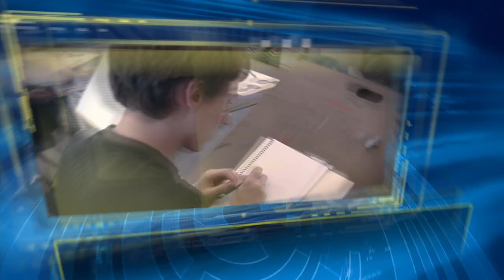STEM School in Vancouver Promo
Vancouver Public Schools (WA) is set to open a STEM school in the fall of 2012.  STEM stands for Science, Technology, Engineering, and Mathematics.  See what students will be learning, and what kinds of kids should apply.